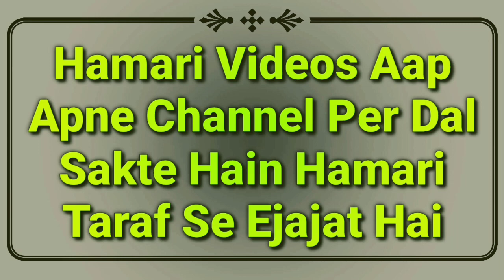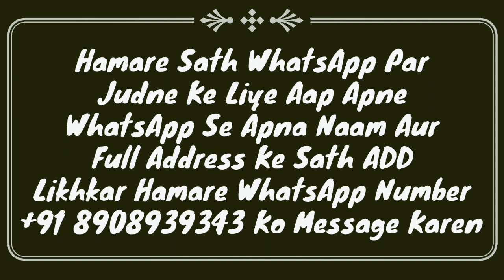Juma Ya Zohar Se Pehle Ki 4 Rakat Sunnat Namaz Chhoot Jaye To Kya Karen? Full Details Masail | MARB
Juma ya Zohar se Pehle ki sunnat namaz chhoot Jaye to Kya Karen? namaz ke masail full details Bayan by Mufti Abdur Rahman Banahara MARB Deeni Malumaat YouTube Channel

2⃣ WhatsApp Par Ham Se Judne Ke Liye Aap Apne WhatsApp Number Se Hamare WhatsApp Number Ko Apna Naam Aur Mukammal Adress Ke Saath Add Likh Kar SMS Send Karen,

3⃣ Koi Sawal Yani Masla Masaail Puchna Ho To Aap Comment Ke Zarya Puch Sakte Hain Ya Mufti Sahab Ke Number Par Call Kar Ke Puch Sakte Hain,

4⃣ Channel Ke Bare Mein Kuch Batana Ho Ya Aap Apni Video Dalna Chahte Hain To Rabta Kar Sakte Hain,
🌎MARB🌎
Channel By :- Mufti Abdur Rahman Banahara
Full Adress:-